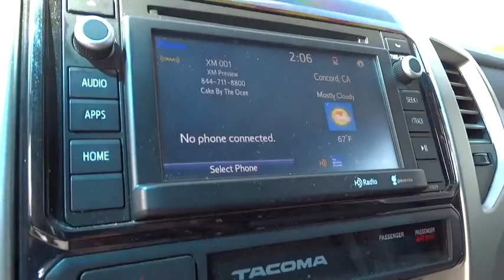2015 Toyota Tacoma Walnut Creek, East Bay, Dublin, Concord, Livermore, CA F16219A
2015 Toyota Tacoma

One Owner vehicle, Personal Lease return, Bluetooth Wireless, Backup Camera, Tow Package, Bilstein Shocks, and Bedliner. 4WD. Extended Cab! Your quest for a gently used truck is over. This stunning 2015 Toyota Tacoma has only had one previous owner, with a great track record and a long life ahead of it. This great, one-owner Tacoma, with grippy 4WD, will handle anything mother nature decides to throw at you during one of her bad days at work.
RADIO: ENTUNE AUDIO PLUS  -inc: AM/FM stereo w/CD player  MP3/WMA playback capability  high-resolution 6.1  touch-screen display  auxiliary audio jack  USB 2.0 port  iPod connectivity and control  Bluetooth hands-free phone capability  phone book access  advanced voice recognition and music streaming  HD Radio  HD traffic and weather in major metro areas  SiriusXM Satellite Radio  90-day free trial,Radio: Entune AM/FM/CD -inc: MP3/WMA playback capability  6.1  touch-screen display  auxiliary audio jack  USB 2.0 port  iPod connectivity and control  Bluetooth hands-free phone capability  phone book access and music streaming,Front Disc/Rear Drum Brakes w/4-Wheel ABS  Front Vented Discs  Brake Assist  Hill Descent Control and Hill Hold Control,Low Tire Pressure Warning